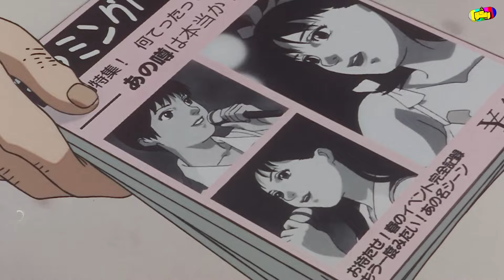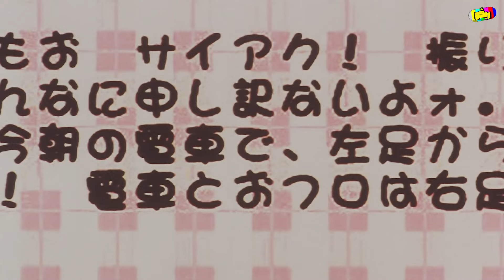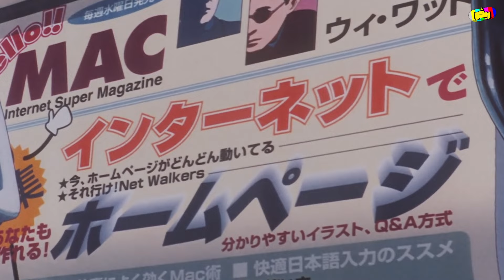صراع الواقع والخيال في Perfect Blue أين يوجد الازرق المثالي ؟ شرح و تحليل فيلم Perfect Blue | ريڤو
هل يوجد الازرق المثالي ؟
شرح و تحليل  فيلم Perfect Blue
هل تبحث عن فيلم إثارة نفسية يمزج بين الواقع والخيال بطريقة عبقرية؟
انغمس في عالم فيلم Perfect Blue من إخراج الأسطورة ساتوشي كون، حيث ستتعرف على قصة ميمي، نجمة البوب التي تقرر التخلي عن مسيرتها الغنائية لخوض تجربة التمثيل.
لكن سرعان ما تتحول أحلام ميمي إلى كابوس عندما يبدأ معجب مهووس بمطاردتها، تاركاً وراءه سلسلة من الأحداث المروعة التي تُهدد عقلها وواقعها.
في هذا الفيديو، سنغوص في أعماق فيلم Perfect Blue ونحلل:
أسلوب ساتوشي كون الفريد: كيف يستخدم كون تقنيات الرسوم المتحركة لخلق جو من التوتر والقلق؟
موضوعات الفيلم العميقة: كيف يتناول الفيلم قضايا الهوية والواقع والخيال؟
تأثير الفيلم على ثقافة الأنمي: كيف أثر Perfect Blue على أفلام الإثارة النفسية في الأنمي؟
الرسائل الخفية: ما هي الرسائل التي يحاول الفيلم إيصالها للجمهور؟
إذا كنت من محبي أفلام الإثارة النفسية أو الأنمي، فهذا الفيديو هو لك!
لا تفوّت فرصة مشاهدة هذا التحليل المُعمق لفيلم Perfect Blue!